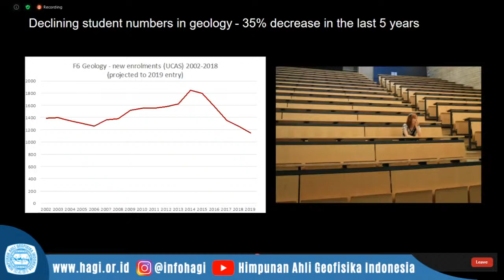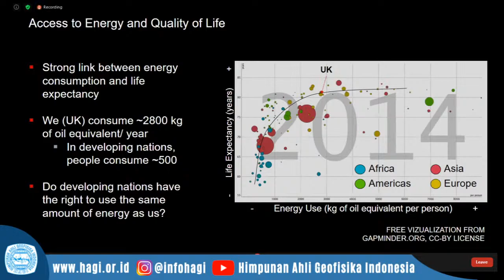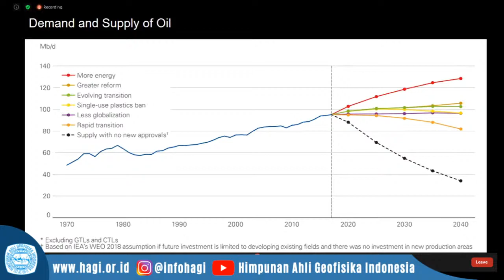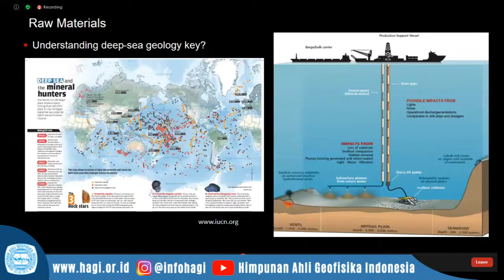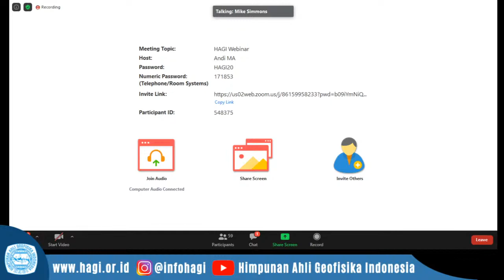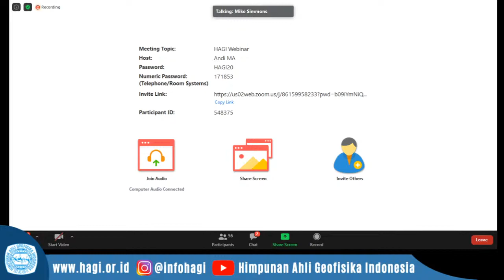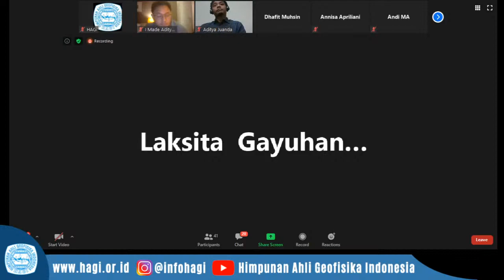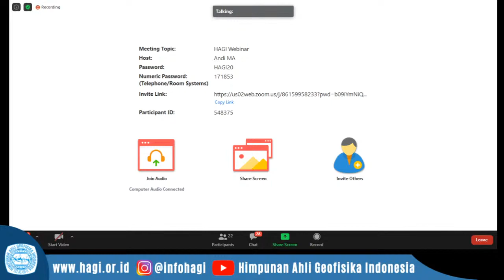Himpunan Ahli Geofisika Indonesia Live Stream